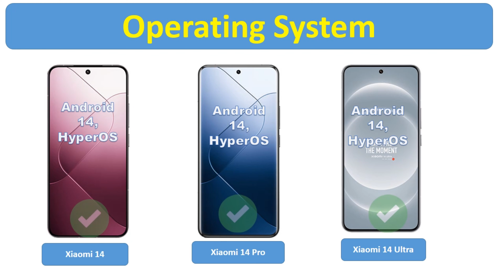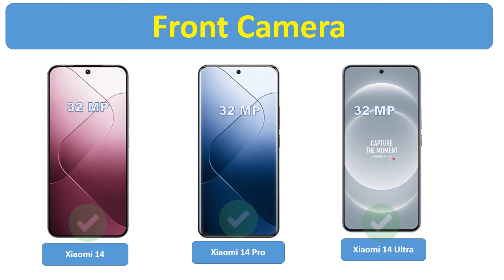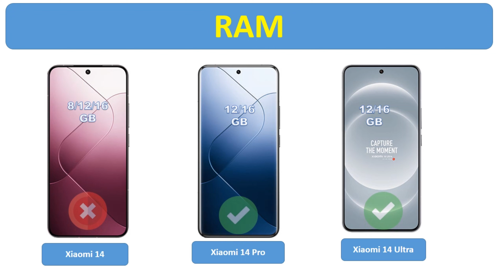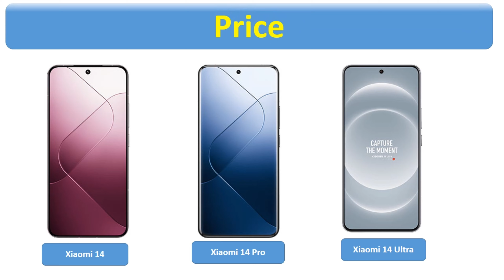xiaomi 14 vs xiaomi 14 pro vs xiaomi 14 ultra specs comparison and price 2024